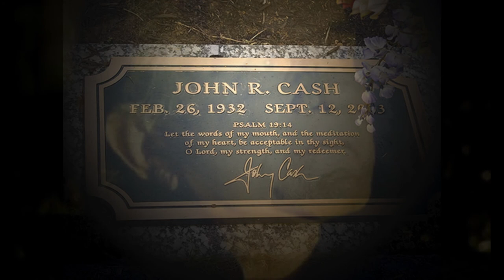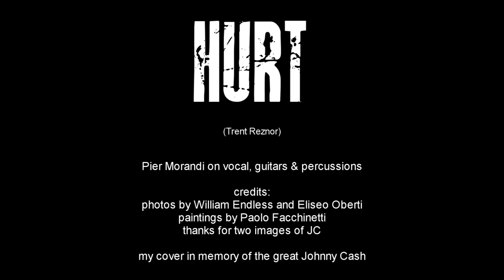Pier Morandi - HURT (Trent Reznor)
My rendition to the last great Johnny Cash.
Pier Morandi on vocals, Gibson acoustic & electric guitars, percussions.
Thanks for two photos of JC.